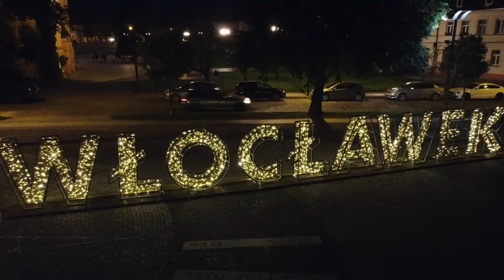Smart City Wloclawek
IZYLUM Straßenleuchten in Verbindung mit dem Steuersystem Schréder EXEDRA sorgen in Wloclawek auf den Straßen für mehr Sicherheit für Fußgänger*innen, Radfahrer*innen und Fahrzeugführer*innen. Die Leuchten ermöglichen eine bessere Lichtqualität. Gleichzeitig wurden der Energieverbrauch und der Wartungsaufwand gesenkt und die Umweltbilanz der Stadt verbessert.